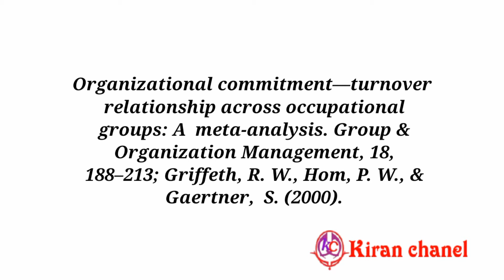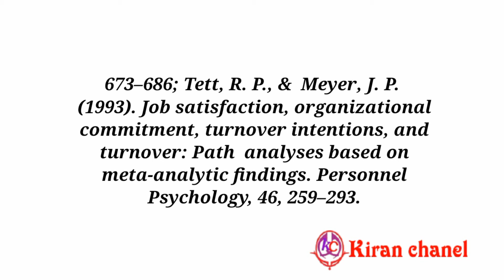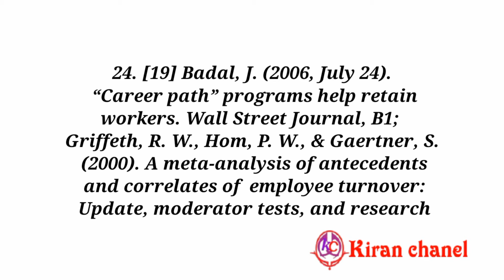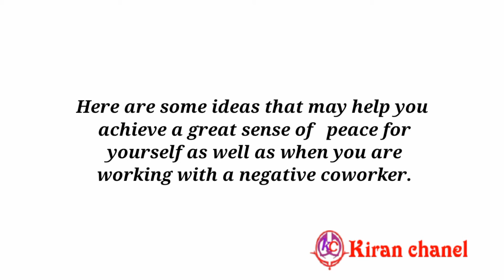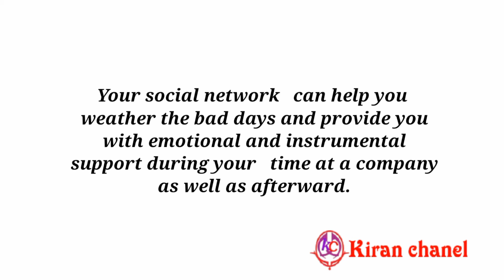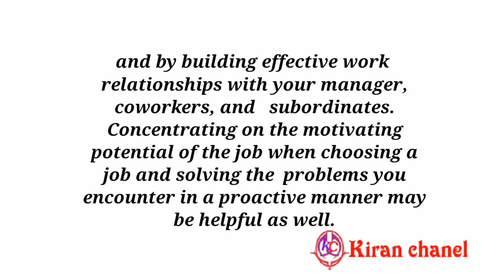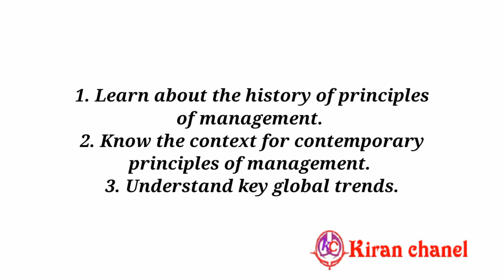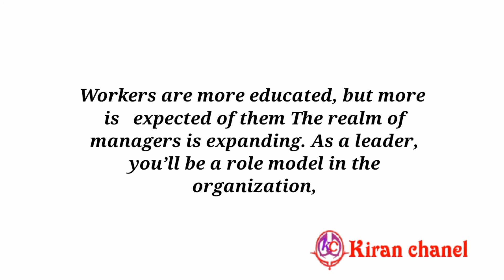Introduction to Principles of Management part -22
graduation degree human resource management,Introduction to Principles of Management part 22